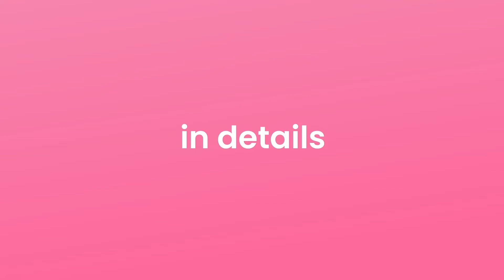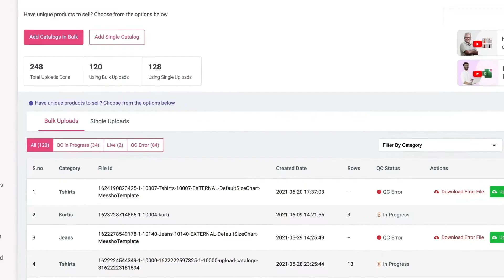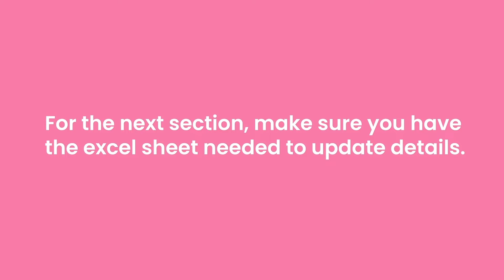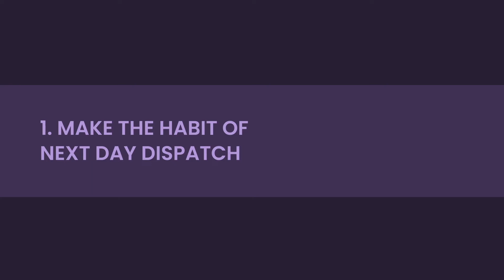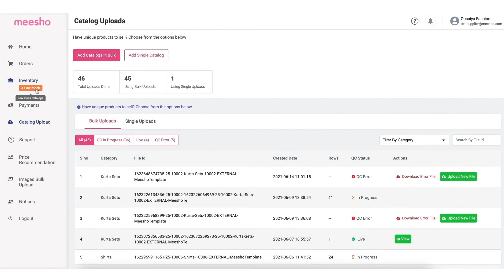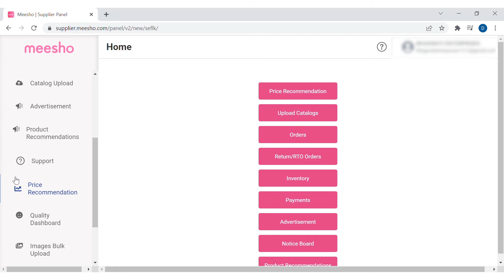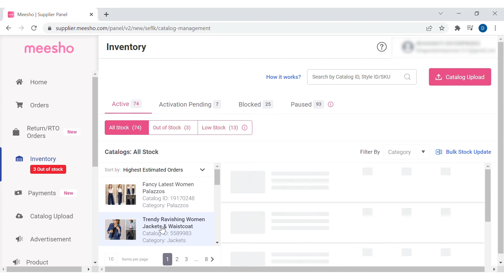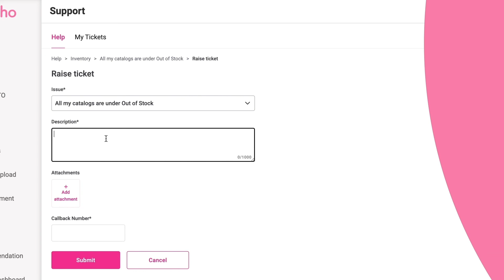✔ Meesho Par Sales Kaise Grow Kare | Boost Online Business In 2022 | Tips To Increase Orders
Is video me, hum baat karenge ki sales kaise badai jaye aur naye sellers aur experienced logo ki tips ke sath Meesho par ek successful seller kaise bane. Jab apke catalog meesho par live ho jayenge to ve meesho par shopping karne wale karoro customers ko dikhayi denge. To competition se bahar niklane ke liye apko ye ensure karna hoga ki aap best practice ko follow kar rahe hai

0:00 Introduction
0:31 BEST PRACTICES FOR UPLOADING CATALOGS
0:59 IMAGE QUALITY
2:40 SET A RIGHT PRICE
3:15 RECOMMENDATIONS ON ORDERS PROCESSING & INVENTORY MANAGEMENT
3:17 NEXT-DAY DISPATCH
4:12 KEEP YOUR INVENTORY UPDATED
4:25 SMART SUGGESTIONS FOR YOUR INVENTORY
4:47 PACKING EFFICIENTLY
4:59 SMART PRICING RECOMMENDATIONS
5:44 INSIGHTS FROM CUSTOMER REVIEWS

Online sale karte samay apne products ki visibility aur credibility ko badane ke liye yahan kuch step by step tips aur tricks di gayi hai

List more Catalog: Hum recommend karte hai ki aap platform par jaldi se order prapt karne ke liye 10 se 15 catalog upload kare. Sabhi catalogs me kam se kam 3 product upload karne ka try kare. Aap jitney jyada catalogs upload karenge apke order milne ke chances utne hi jyada honge.

Image quality: Yah recommend kiya jata hai ki aap high-quality wali images upload kare jo apke product ko clearly show karti hai. Ensure kare ki aap apne product ki multiple angel se real-life picture dalte hai.

Product description aur Recommended fields: Optional product description field me jaruri jankari hoti hai jise user purchasing karne se pahle decision lene ke liye use karta hai. ensure kare ki apne is field me sahi aur puri jaankari enter kari hai

Sahi price set kare: Apne products ke liye sahi price set karte samay ensure kare ki aap, jo margin rakhna chahte hai aur usse sambandhit cost ko dhyan main rakh kar aisa kar rahe hai. meesho na keval apko apni online presence badane main help karta hai balki apko 0% commission par bhi sell karna allow karta hai taki aap apne order ka volume bada sake.

Next-Day Dispatch ki aadat daale: Next Day Dispatch (NDD) program ke liye supplier ko order receive karne ke next day order ko ship karna jaruri hota hai. Fast dispatch apko apni sales ko badane me help karta hai.ndd program me aap jo catalogs enter karte hai usme platform par ek ndd tag bhi dikhai deta hai jo lagbhag 12% jyada customers ko attract karta hai

Apni inventory ko update rakhe: Jyada order receive karne ke liye aap ko sabhi live catalogs me se sabhi product ke liye 20 ya usse adhik stock rkhna recommend kiya jata hai

Inventory smart suggestions: Aap apne sabhi catalogs ke liye estimated order ka idea lagane aur apke catalogs ke liye expected date ke sath apki current inventory kab tak chalegi ke liye inventory panel par ja sakte hai. Apni inventory ko sahi samay par restock karne ke liye niche diye gaye suggestions par dhyan de.

Packing efficiency: Apni packing ko compact rakhna ensure kare. Fragile item ke case me shipping ke time par damage se bachne ke liye durable material ka upyog kare

Smart pricing recommendations: Humne ek price recommendation tool banaya hai jo market ki demand ko dhyan me rakhkar apke product ke liye competitive price ka suggestion deta hai. Aap iss recommend kiye gaye price ka upyog us price ke sath adjust karne ke liye kar sakte hai jispar apko apne catalog ko list karna chahiye aur order receive karne ke chances ko maximize karna chahiye.

Customer reviews se pehchan karna: Apke catalogs ki average rating usme shamil products ke user ke perspective ko dikhati hai. Apne poducts ko better karne ke liye inn reviews aur ratings ka upyog kare. Ensure kare ki apke catalogs ki average rating 3.5* se upper hi rehti hai. Jo suppliers apni rating 3.5* se upper rakhte hai unhe kam rating wale suppliers ki tulna main jyada order milte hai.

Meesho ke sath ek successful supplier banne ke liye aap ko bus itna hi janna jaruri hai. Yadi aap ke koi doubt ya queries hai to admin panel ke ‘Support’ section me jaye. fir apko ek page par redirect kiya jayega jisme un sabhi common problems ki ek list hogi jinka suppliers aksar saamna karte hai . Aap apne doubts ko solve karne ke liye inn topis par click kar sakte hai

Yadi aap ki query abhi bhi solve nahi hui hai to aap yahan click karke ek ticket raise kar sakte hai. Jahan aap ko query ke baare me jyada jankari share karne ke liye kaha jayega aur ek callback number liya jayega taki humare agents aapse contact kar sake

Happy Selling on Meesho